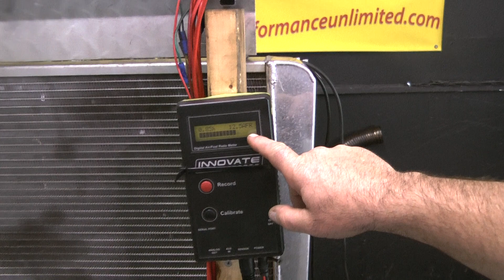Ford 302 with 315hp Crate Engine Built By Proformance Unlimited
Proformance Unlimited's Ford 302 with 315hp...This engine is a perfect interchange for any small block car...You can view the complete engine package at the following